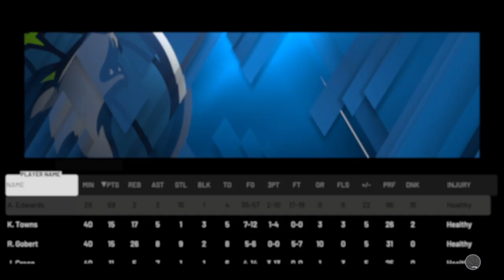EDWARDS POSTER DUNK!